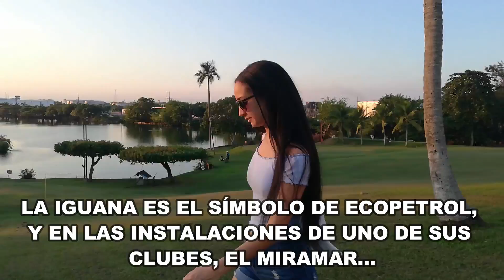ESTA CIUDAD DE COLOMBIA NO BAJA DE 40 GRADOS 🇨🇴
ACOMPAÑAME A DISFRUTAR DEL LUGAR MÁS CALIENTE DE COLOMBIA.

Venezolana viviendo en medellin Colombia.
Les cuento mis experiencias de emigrar a Colombia en la ciudad de Medellin mis anécdotas consejos y vida aquí! espero que les guste!

Si deseas apoyarme para seguir creando contenido y de mejor calidad puedes hacerlo aquí: